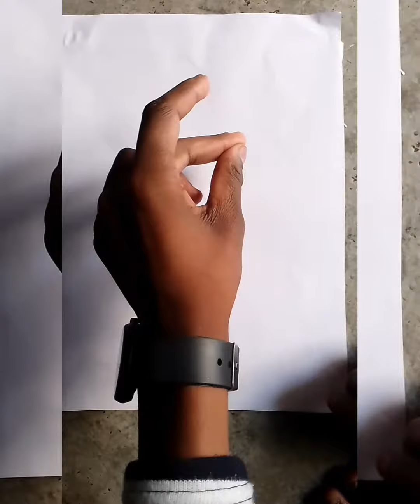Allrounder drawing. ऑलराउंड का चित्र। ki drawing.